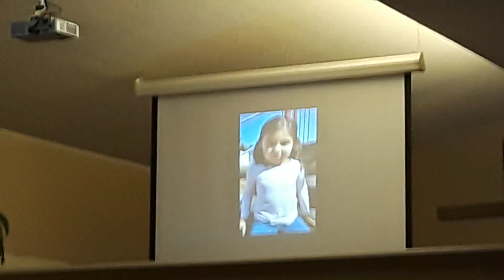Otto' s vpk graduation(2)